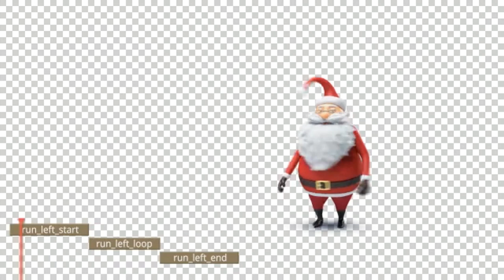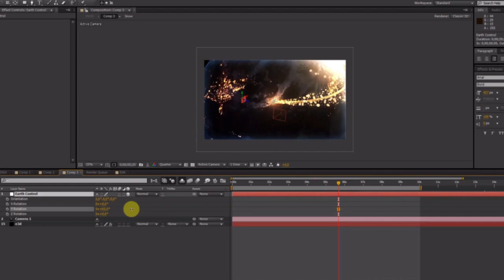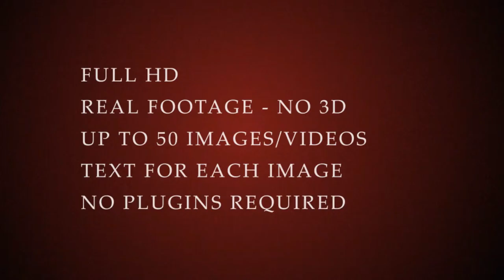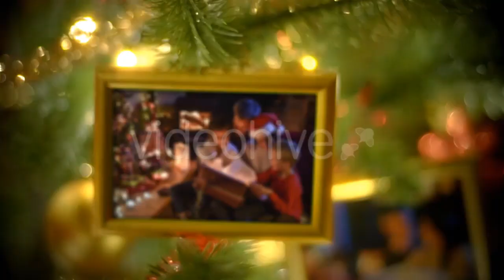10 Awesome After Effects Templates For Christmas # 01| Royalty Free Video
This is Collections of 10 Awesome After Effects Templates For Christmas.This is Royalty Free Video.In this Video We have Included 10 10 Awesome After Effects Templates For Christmas. There are :

1.Santa - Christmas Animation DIY Kit

2.Christmas Penguins V2

3.Christmas & New Year Titles

4.Christmas Greetings Intro

5.Christmas Elements Logo

6.Christmas Earth

7. 4K Christmas Openers

8. Christmas Story

9.Christmas Sales

10.Beautiful Christmas Photo Gallery